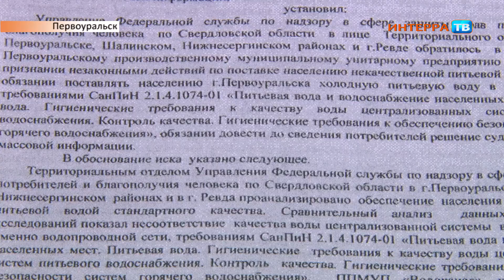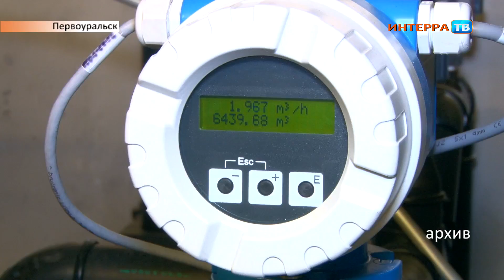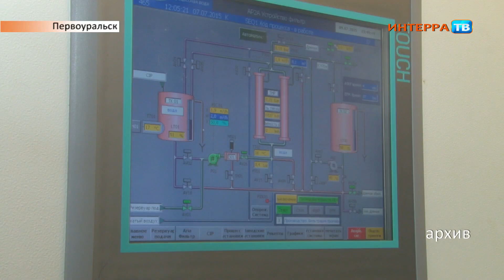Вода 07 04 16